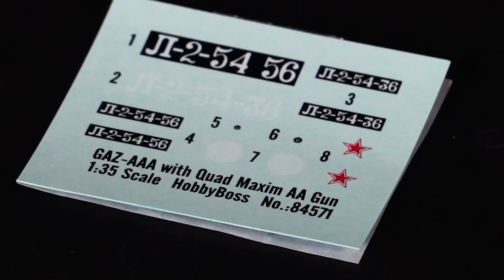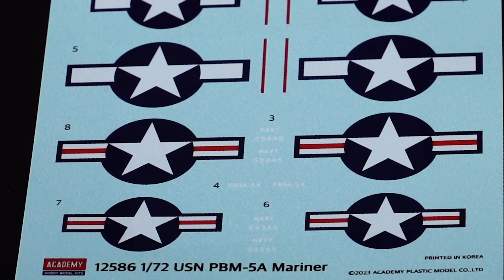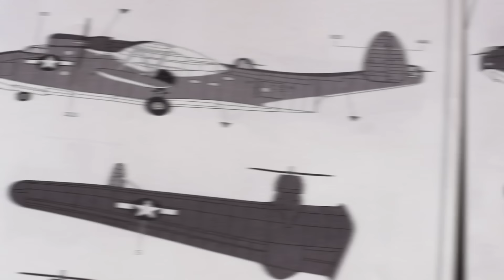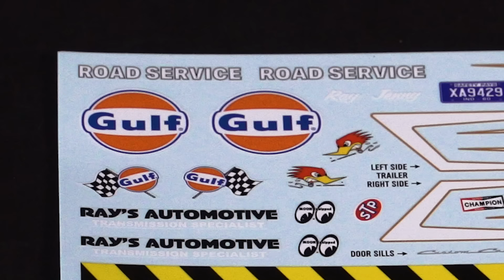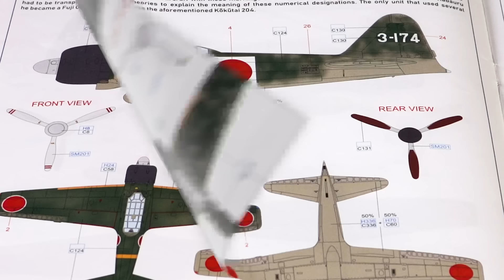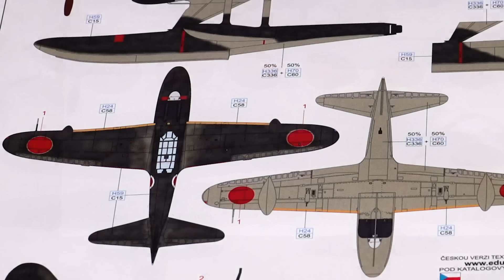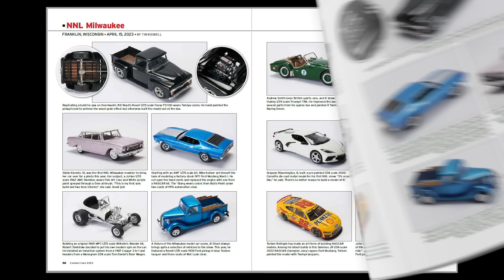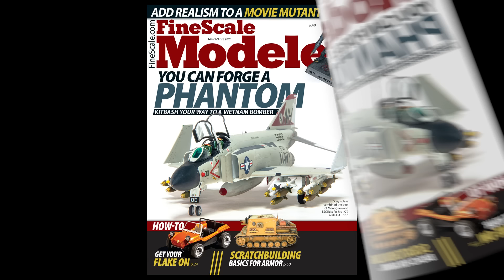FineScale Modeler unboxes new kits, drains an air compressor tank, and gets our modeling mojo back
In this FSM Weekly, FineScale Modeler takes a look inside kits from HobbyBoss, Academy, AMT, and Eduard, drains an air compressor holding tank, and wraps up the episode by talking about how to get your modeling mojo back on track!

00:00 Opening and Intro
00:12 HobbyBoss 1/35 scale GAZ-AAA with Quad Maxim AA Gun
01:44 Academy Minicraft 1/72 scale PBM-5A Mariner
03:05 AMT 1/25 scale 1960 Ford F-100 pickup truck with trailer
04:49 Eduard 1/48 scale A6M3 Zero Type 32 Weekend Edition
05:55 Eduard Profipack 1/48 scale A6M2N Rufe
07:24 Tooling Around: Draining an air compressor holding tank
19:29 The Wrap-Up: Getting your modeling mojo back
29:25 Credits and bloopers

Links

Get the tools: KalmbachHobbyStore.com